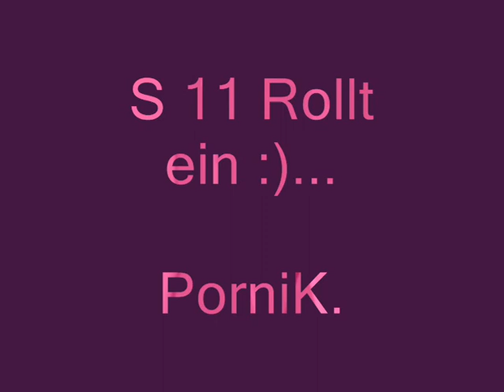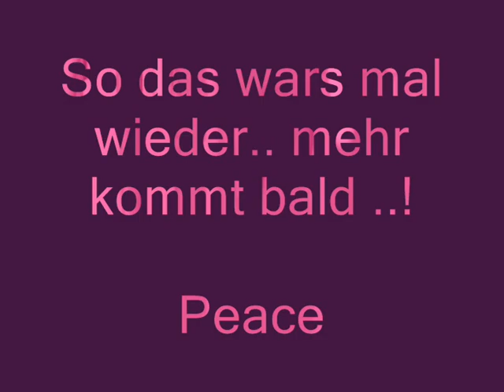Graffiti S11 Rollt ein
S11 Rollt ma wieder ein mit endlich farbe drauf :)